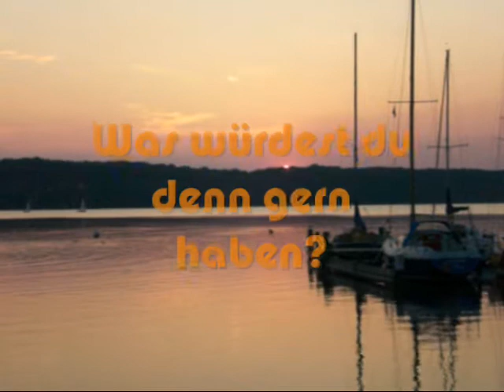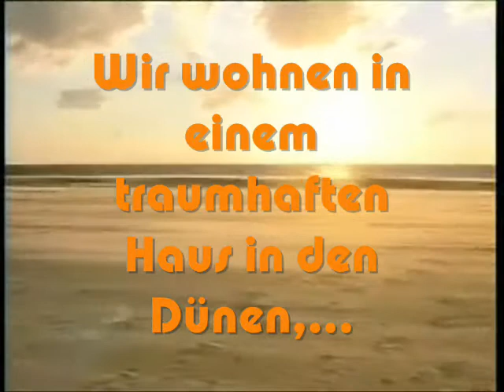DUFFF - Sommerfreizeit 2007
DUFFF geht wieder mal auf Reisen. Diesen Sommer: Spiekeroog.